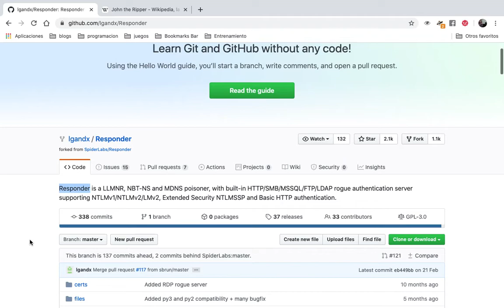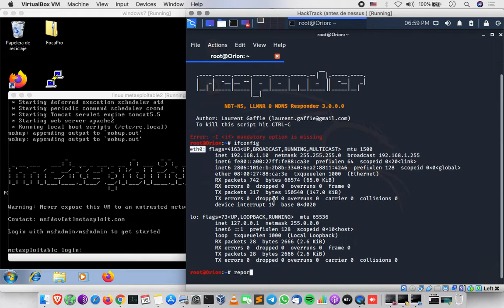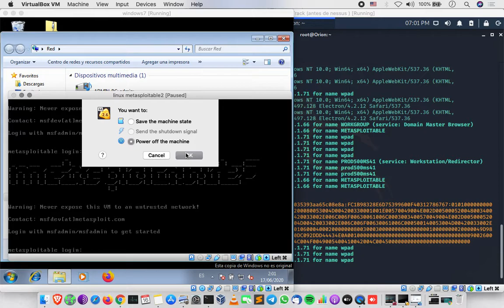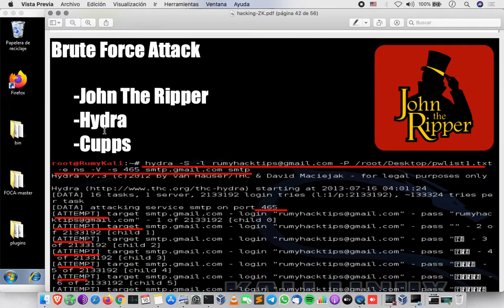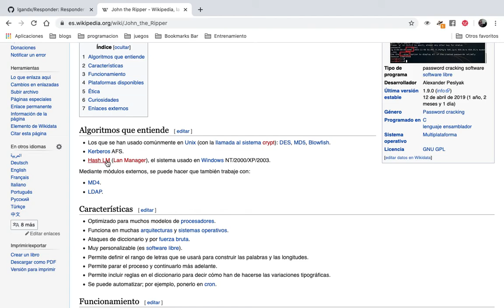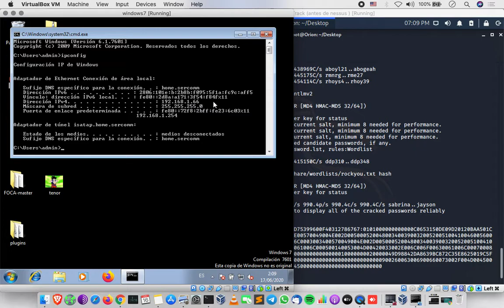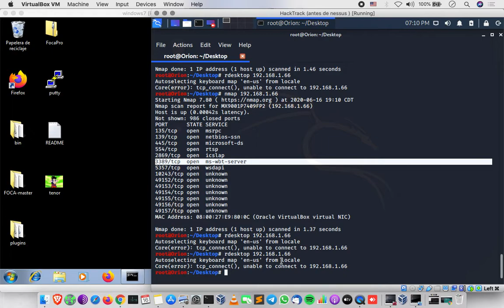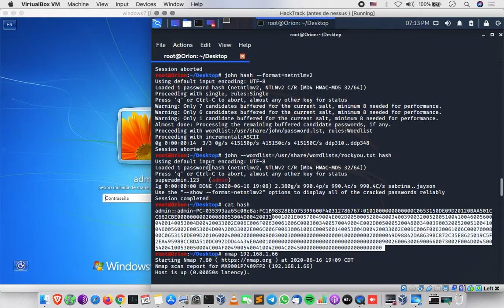24- Responder and John the Ripper | Curso de Ethical Hacking, Seguridad Ofensiva y Pentesting